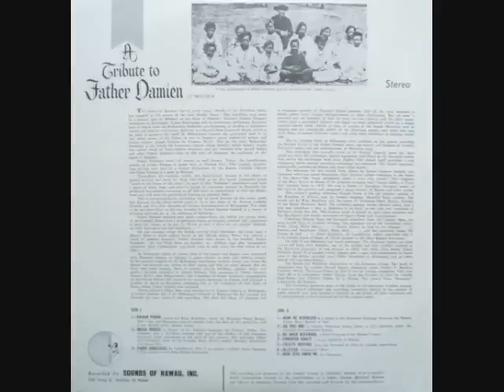A Tribute to Father Damien Track 1 of 13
Hawaii Ponoi, and Introduction.  Track 1 of phonograph record (circa 1961) of St. Francis Choir of Kalaupapa, Molokai.  Words by King Kalakaua, music by Professor Henri Berger.  This is the old Hawaiian national anthem from the days of the monarchy, and is the Hawaii State anthem today.